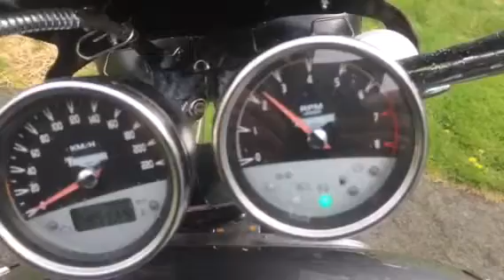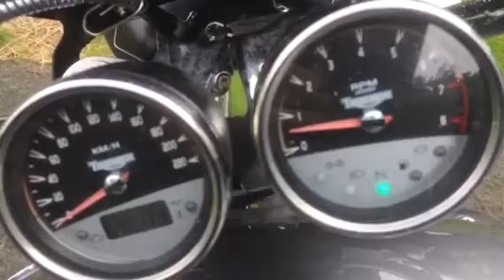(SOLVED)Rocket III idle problem(SOLVED)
What is going on with my bike? Solved with a new tps sensor and recalibration with tuneboy program.Tuneecu does the calibration to if you have it.